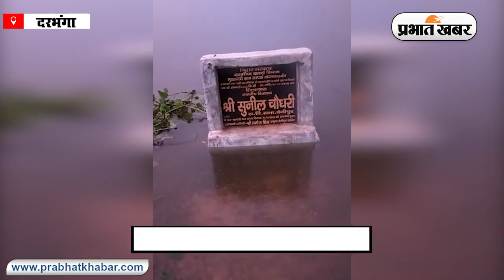Bihar Flood 2020: Darbhanga जिले के बिरने गांव में तटबंध टूटने से अफरा-तफरी | Prabhat Khabar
बिहार के दरभंगा में बाढ़ के कारण हालात लगातार खराब होते जा रहे हैं. जिले के बिरने में तीसरी बार बागमती का पूर्वी तटबंध टूट गया है. इस कारण गांव में तेजी से पानी फैल रहा है. इसके चलते लोगों की परेशानी हर गुजरते दिन के साथ बढ़ती जा रही है. शिशो के समीप हरपुर में भी रात एक बजे तटबंध टूटने की सूचना मिली है. गांव के बाद बाढ़ का पानी शहर की तरफ बढ़ रहा है. लोगों के मुताबिक, मुहम्मदपुर-शिवधारा सड़क पर आवागमन प्रभावित होने की पूरी संभावना है. बांध की मरम्मत का काम शुरू नहीं हुआ है. पानी बड़ी तेजी से पुल-पुलिया के रास्ते गांव में फैल रहा है. इसके कारण गांव में अफरातफरी मची है. लोग सामानों को ऊंचे स्थान पर रखने लगे हैं. बिरने गांव में सड़क पर पानी के बीच लोग आवाजाही करने को मजबूर हैं. दूसरी तरफ कन्हौली में कमला नदी का जलगारा बांध टूटने से कई लोगों के घरों में पानी घुस गया है. लगातार बढ़ते पानी के बीच भी लोग एक-दूसरे की मदद कर रहे हैं.